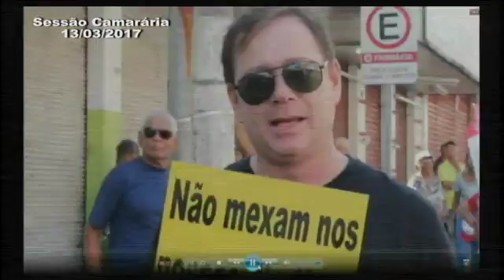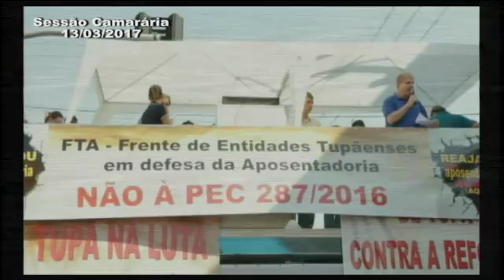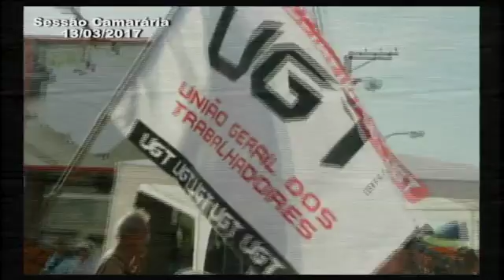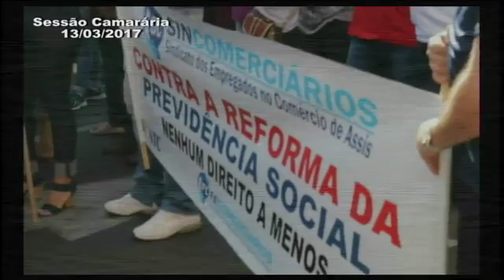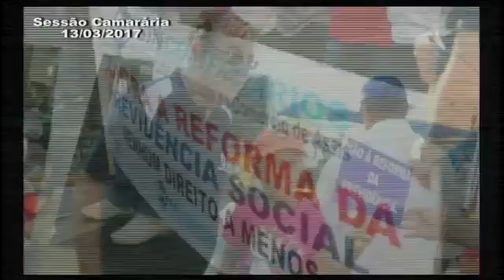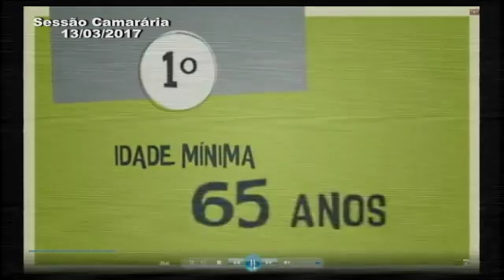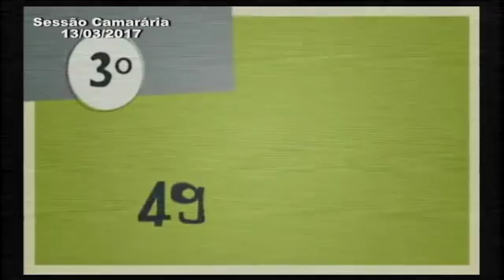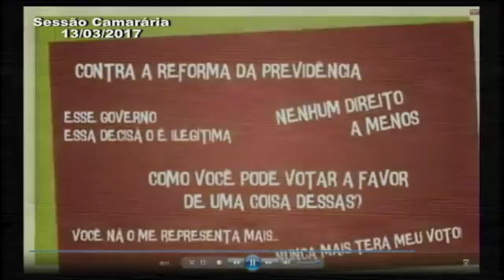Sessão 13/03/2017 - Bloco 2